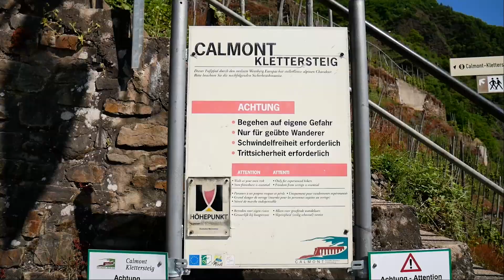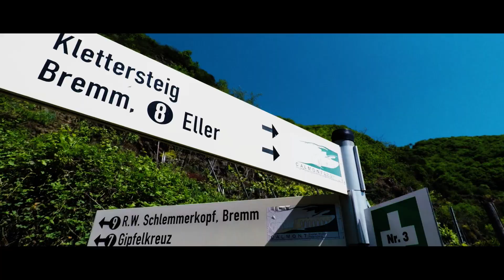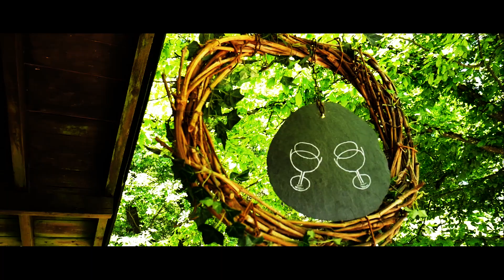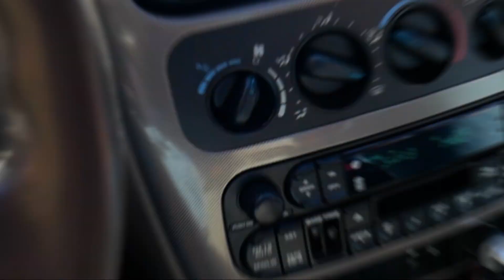Exploring Germany | Weekend VLOG | HIKING, TAPAS AND KAYAKING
Letztes Wochenende haben wir das sommerliche Wetter voll ausgenutzt: Samstags waren wir in Bremm an der Moselschleife und Sonntags haben wir eine Kajak-Tour auf der Saar gemacht. Viel Spaß mit unserem Weekend-Vlog!